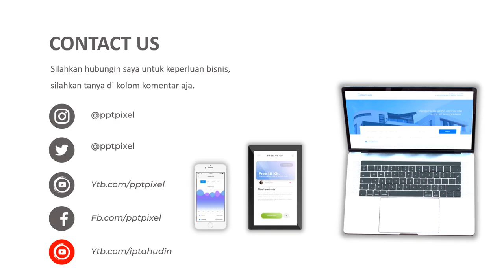Video promosi ayam goreng, ayam bakar, spesialis ayam, toko ayam, cafe makanan, tambah cuan, iklan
Video promosi ayam goreng, ayam bakar, spesialis ayam, toko ayam, cafe makanan, tambah cuan, iklan. Video berikut adalah video company profile perusahaan digital. Nama perusahaan di video ini hanyalah fiktif belaka. Hanya sebagai contoh saja.